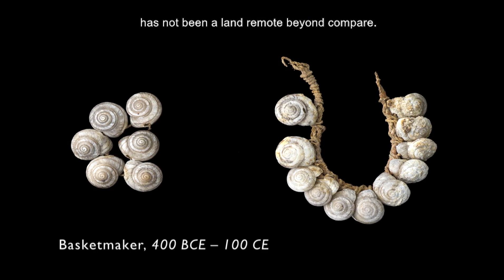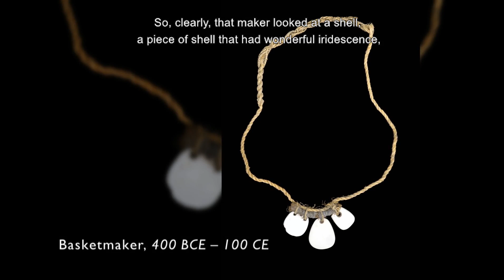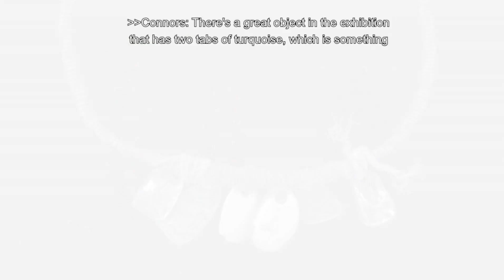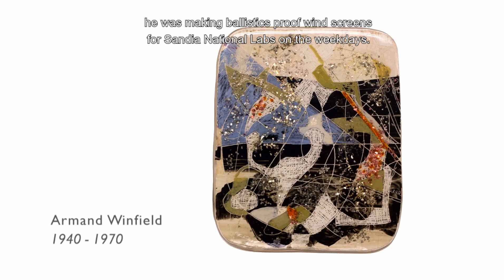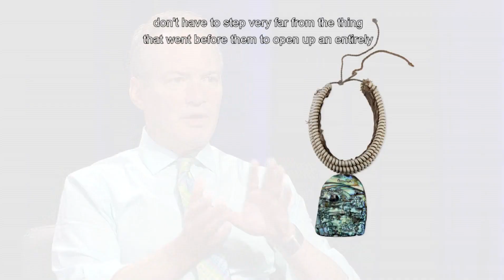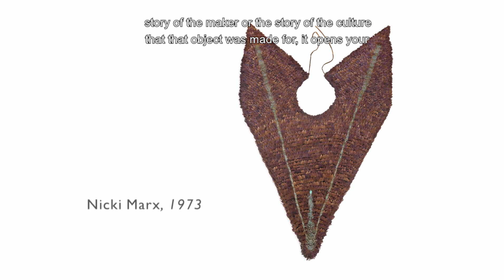American Jewelry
The video "American Jewelry" from the Albuquerque Museum.